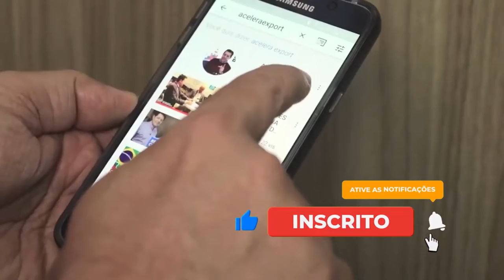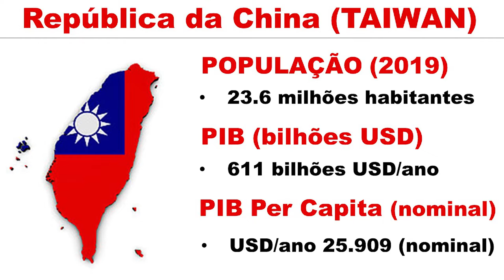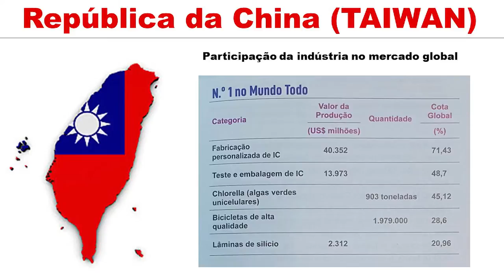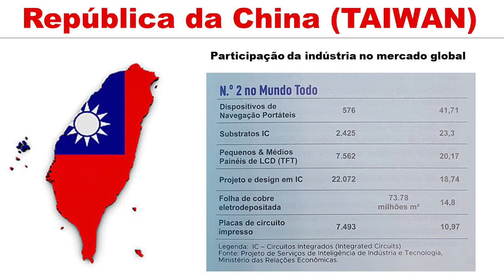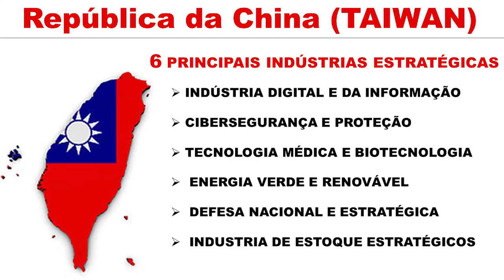IMPORTAÇÃO DE TAIWAN | COMO DESENVOLVER FORNECEDORES EM TAIWAN